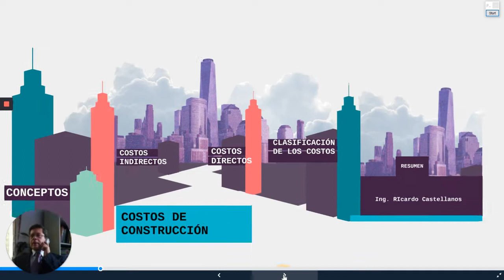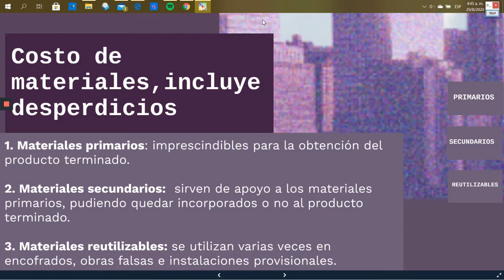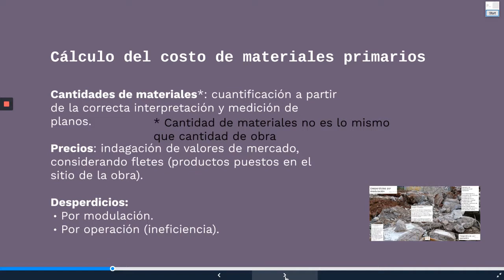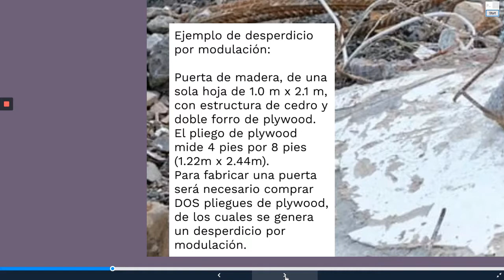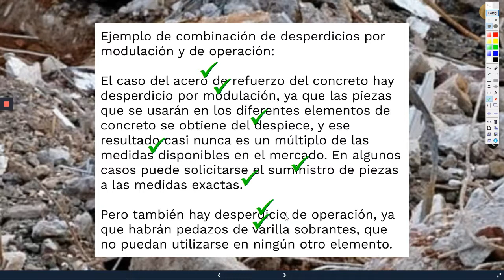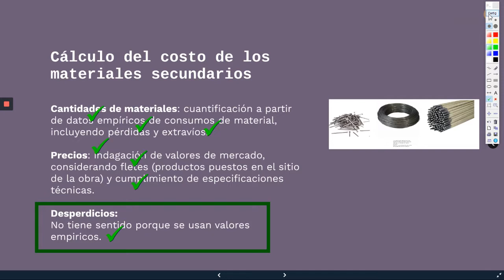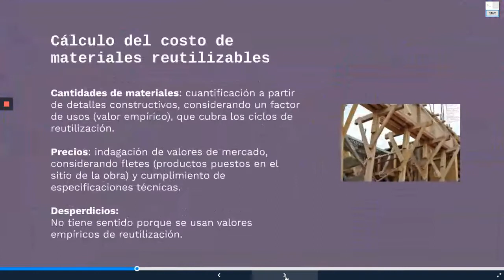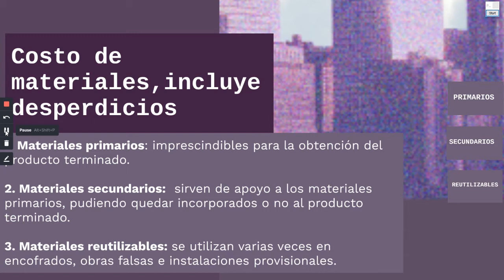COSTOS DIRECTOS primera parte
Parte de la Unidad 4 del curso Ingeniería de Construcción I, de la Universidad  Centroamericana "José Simeón Cañas", UCA, El Salvador